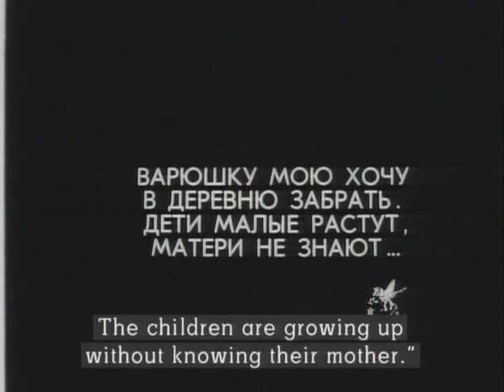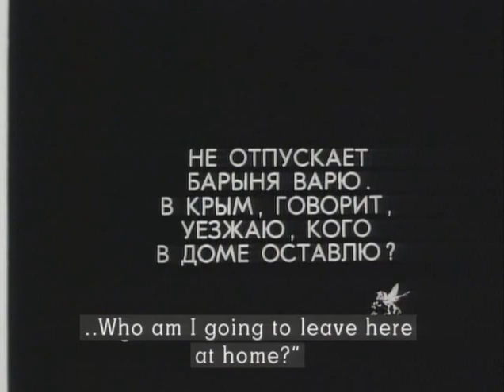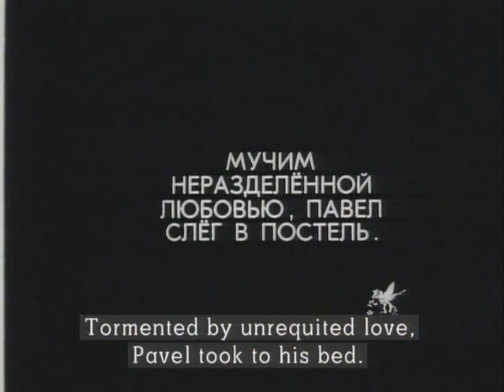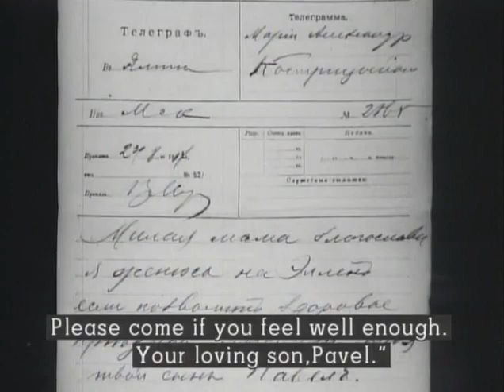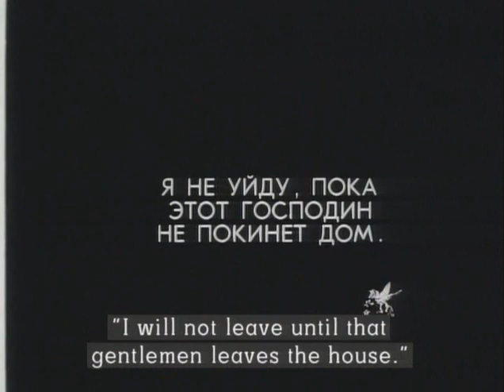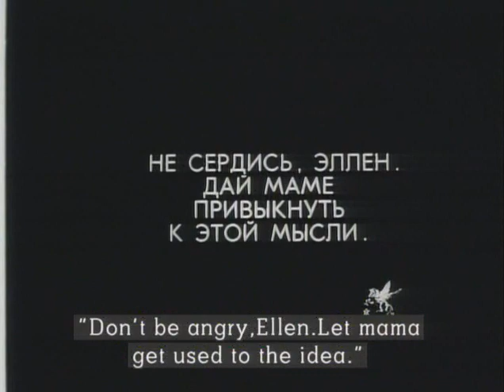Silent Witnesses (1914) [English subtitles] / Немые свидетели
1914 silent film from Russia
Synopsis: A new maid is intrigued, then repulsed, by the lifestyle of the rich household she serves.

Starring Dora Tschitorina